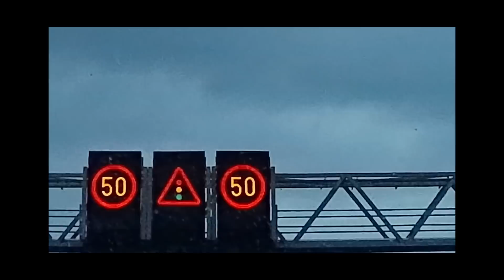Avem așa ceva pe România?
Din cauza pandemiei, popa din Urecheni, jud Neamț, nu a vrut să-i vândă mamei mele o biblie și a refuzat să-l spovedească pe tata!